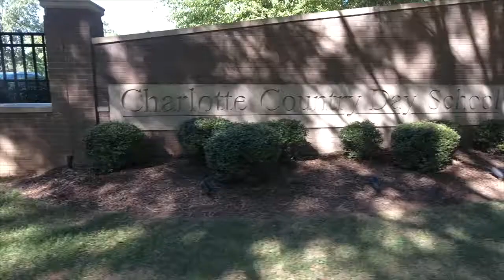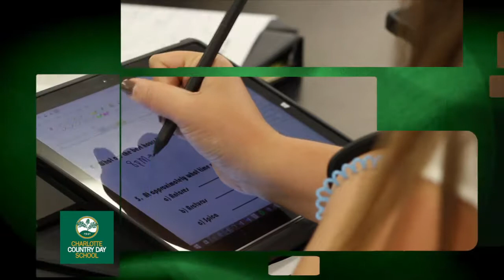Charlotte Country Day School Capital Priorities